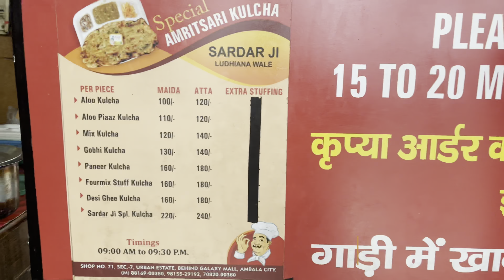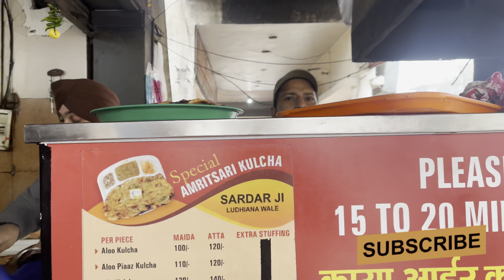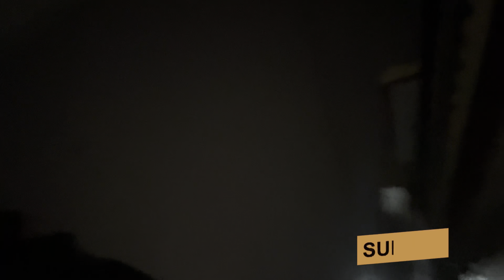Daily Vlog - 017 | मां ने रखा सकट चौथ का व्रत